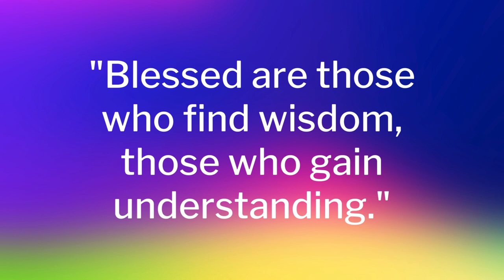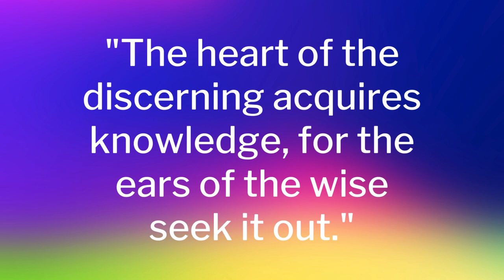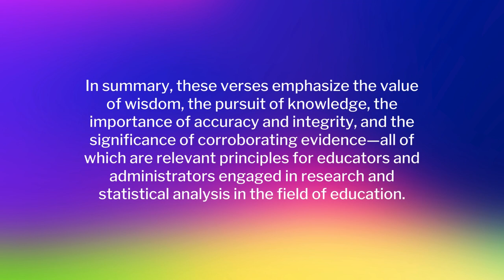Discuss the relevance of one or more of these scripture verses for educators andor administrators wi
Proverbs 3:13
Proverbs 18:15
Proverbs 11:1
Deuteronomy 19:35
Discuss the relevance of one or more of these scripture verses for educators and/or administrators with regard to conducting research and using statistics